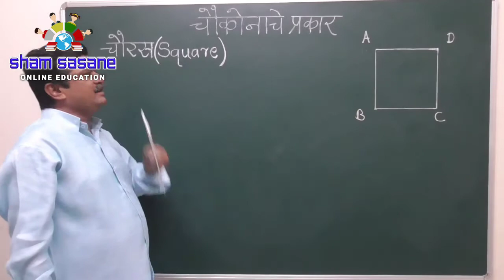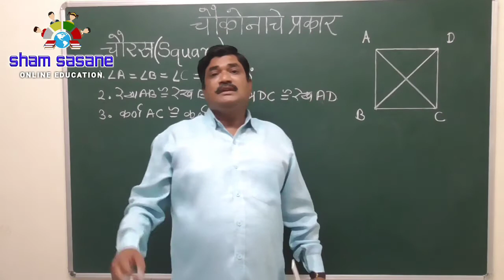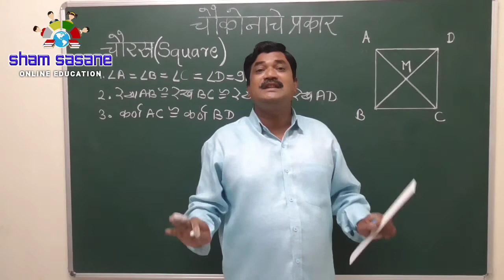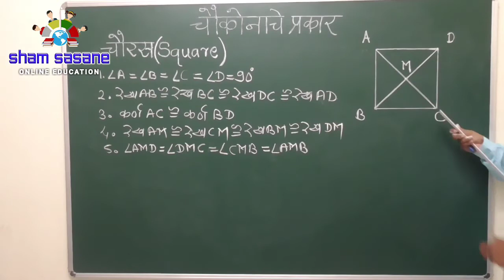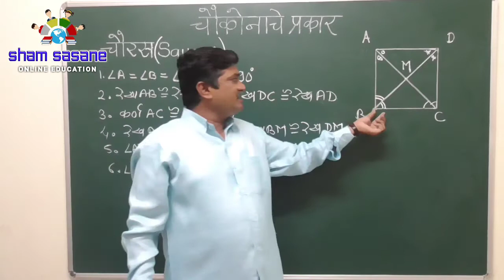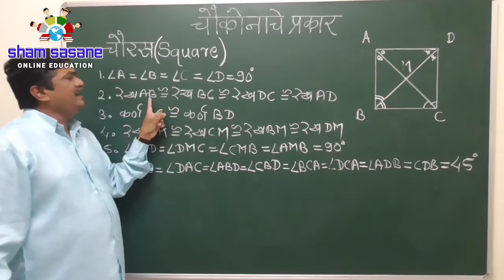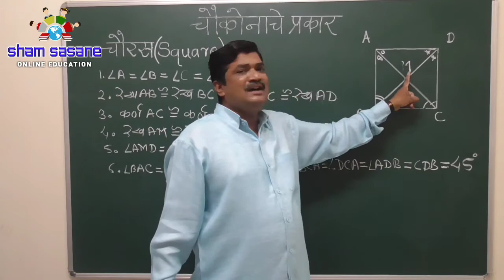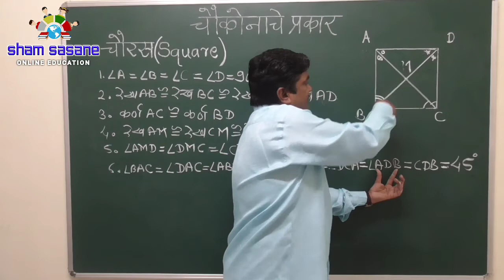चौरस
शिक्षक, विद्यार्थी व पालकांसाठी अतिशय साध्या सोप्या सुटसुटीत भाषेत, ग्रामीण व शहरी भागातील विध्यार्थीना अगदी सहज समजून सांगणारे, संपूर्ण महाराष्ट्रात शिक्षण क्षेत्रात अग्रगण्य नांव असलेले श्री.शाम ससाणे सर यांचे शाम ससाणे ऑनलाईन एज्युकेशन चे youtube चेनल आत्ताच सबस्क्राईब करा, लाईक करा आणि शेअर करा तसेच अभ्यासाबाबत काही शंका व प्रश्न असतील तर कमेंट बॉक्स मध्ये कमेंट करा...धन्यवाद

 आमच्या वेबसाईटला भेट देण्यासाठी खालील लिंक वर क्लिक करा

आमच्या फेसबुक पेज ला भेट देण्यासाठी खालील लिंक वर क्लिक करा

तसेच आपल्या सूचनांचे समाधान करण्यासाठी आपण आम्हाला ई-मेल देखील करू शकता